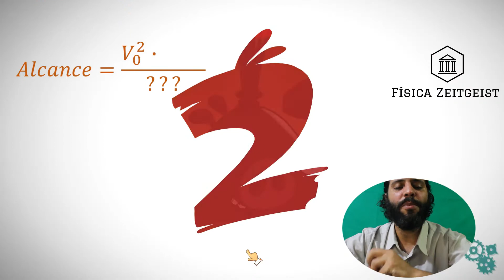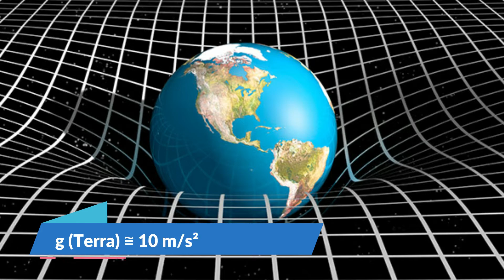Física e Angry birds | Alcance no Lançamento oblíquo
Física nos games!